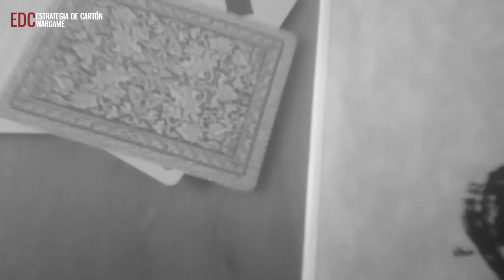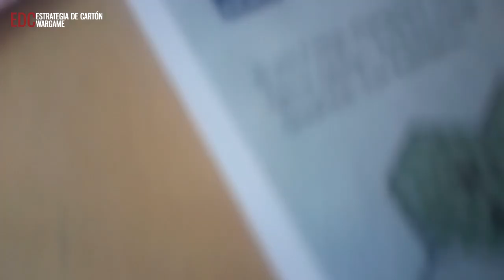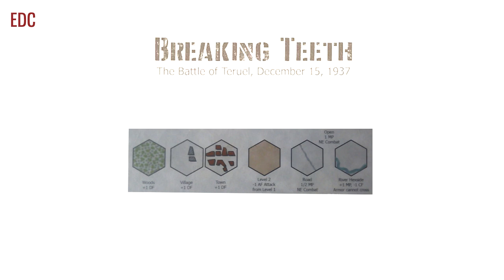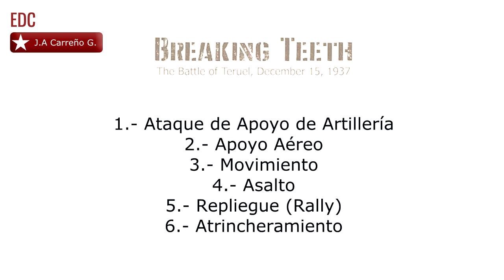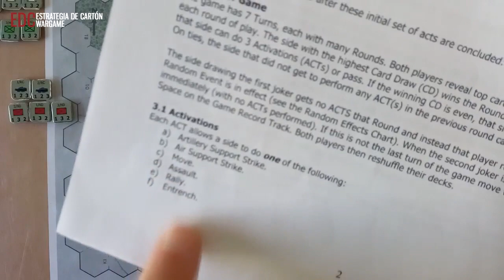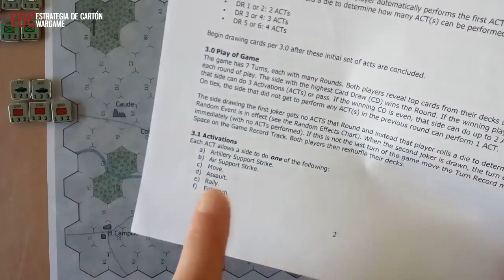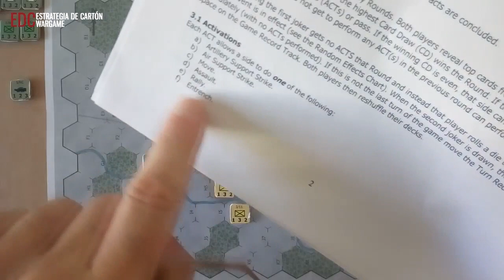2.- Breaking Teeth - Las Fichas, Mapa, Cartas y La Configuración Inicial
En este primer vídeo tutorial veremos lo siguiente:

- Las Fichas
- El Mapa
- Las Cartas
- La Configuración Inicial

- Secuencia de Juego (primera parte).
1,.  El Movimiento.